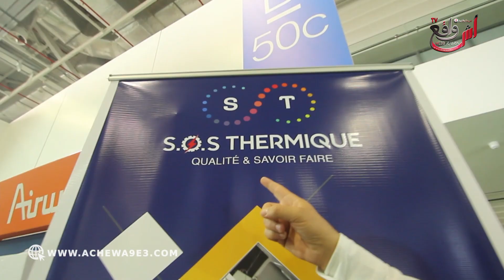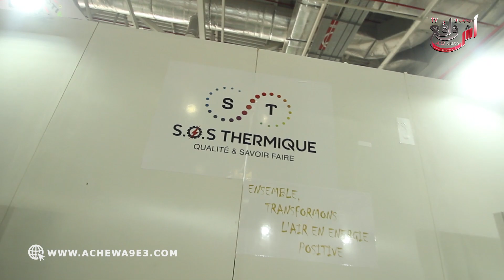شركة SOS Thermique ترحب بزبنائها بمدينة الجديدة